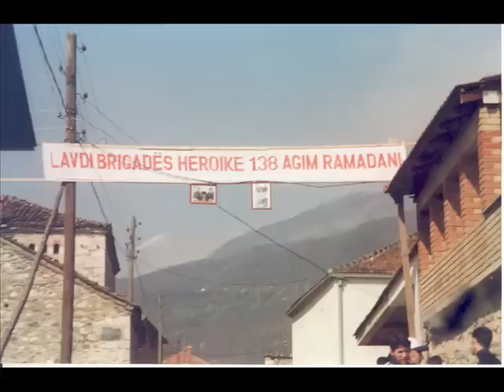Koshare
Ja kush e beri luften ne Koshare